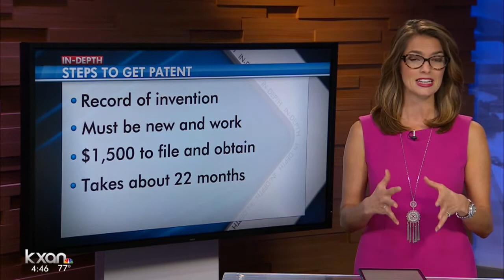Retired Round Rock contractor invents drill bringing water to people who need it most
He already has several patents under his belt, but he thinks his most recent will make a big difference.